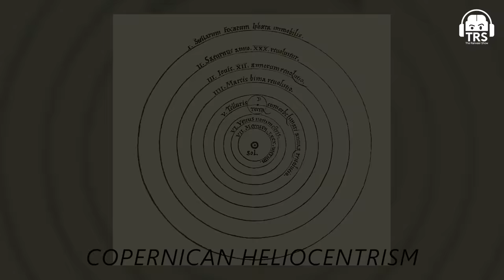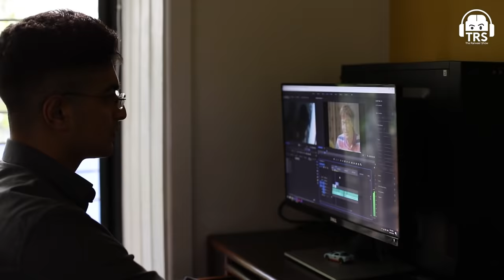Swami Mukundananda - What Dark Energies & Hatred Can Do To You? | The Ranveer Show 164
Follow Swami Mukundananda's Social Media Handles:-

"Spirituality helps us to find a higher meaning of what we do and connect with something bigger." ~ Swami Mukundananda

Today on the show, we have with us Swami Mukundananda. He is a spiritual leader, best-selling author, and a former IITian. He is the founder of JKYog (Jagadguru Kripaluji Yog) India, a non-profit organization that offers a unique Yogic system, also known as Yoga for the Body, Mind, and Soul.

All spiritual episodes of TRS are super close to my heart, I truly believe that the best tool for self-improvement is spirituality. If you consider happiness to be the purpose of your life, there is no greater form where you can achieve true happiness other than embracing a spiritual lifestyle.

In this very special episode, we discuss the meaning of life, what happens after death, the emotional aspect of human beings, and how empathy helps us connect to other people. It was a true honor to host the spiritual master Swami Mukundananda.

0:00 - Introduction
1:10 - Meaning of spirituality
4:22 - Benefits of spirituality
6:10 - Purpose of life
8:59 - The woodcutter story
12:08 - Death - A Reality?
16:10 - Bodies beyond death
17:35 - Swami Muktanand past life
19:05 - 'Sanyas' like monkhood
21:08 - His true purpose
23:02 - Spiritual tests
26:58 - Experiences: Yoga & Meditation
33:50 - Big benefit of meditation
37:07 - Spiritual aspect of the universe
41:25 - The story of "brahma"
42:25 - About the other universe
43:35 - God's superior energy
45:31 - Dark energies & Hatred
52:55 - Significance of the Sun & Moon
54:55 - Core strength in spirituality
59:44 - Holistic wellness of 'Yoga'
1:07:30 - Advice for Ranveer
1:10:06 - End of the podcast